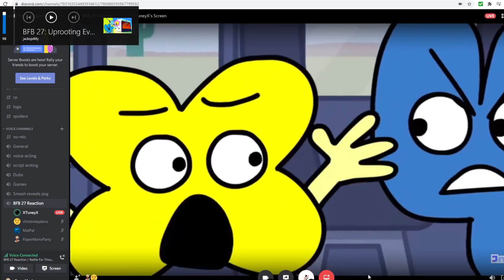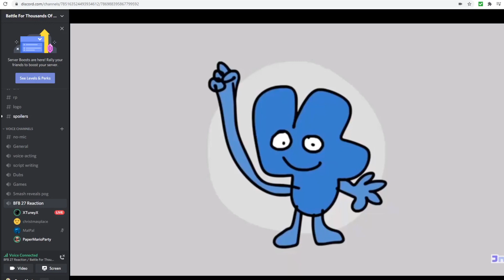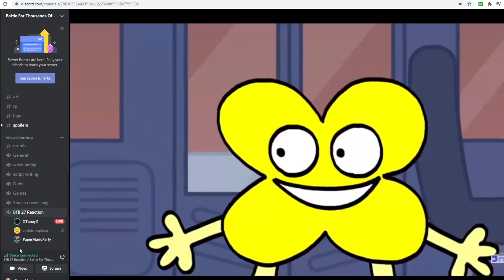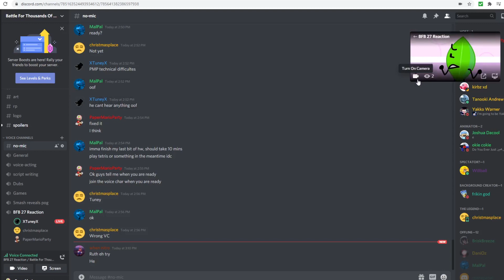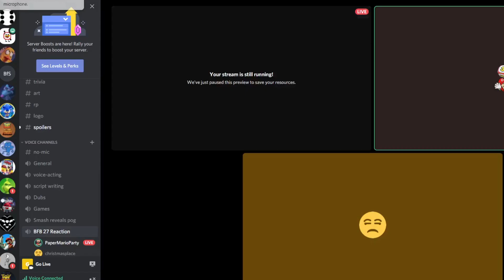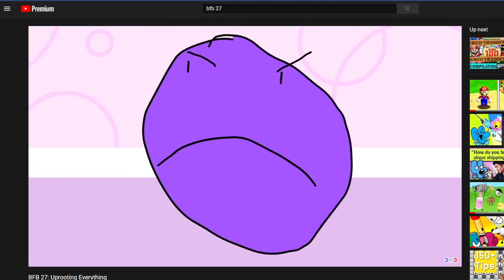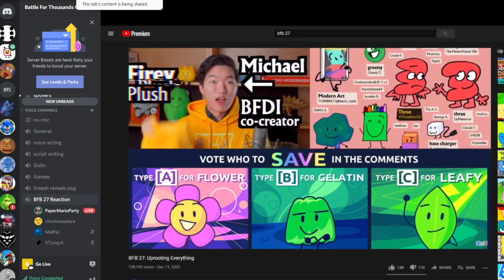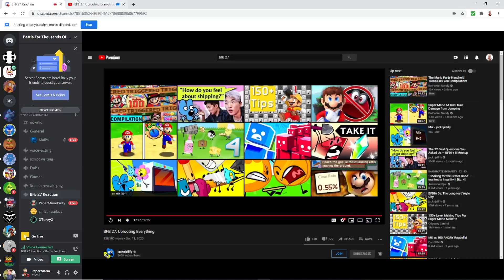Bad BFB 27 Reaction (ft. XTuneyX and contentplace)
I rate this episode 7/10